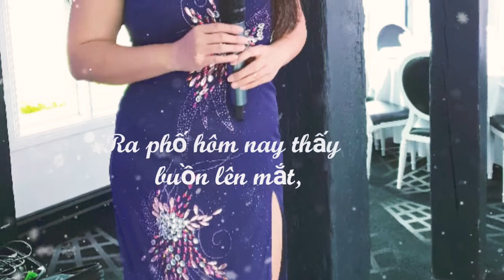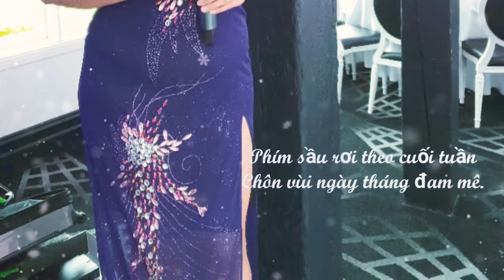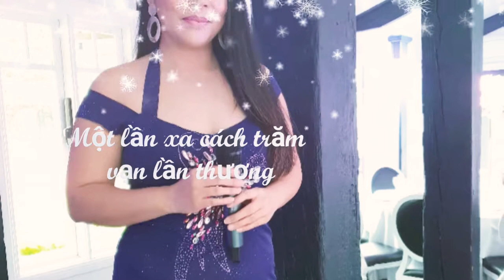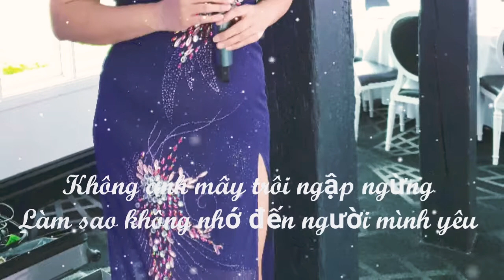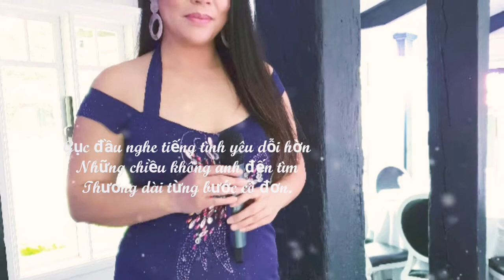Nếu đời không có anh | Donna Thúy-Doanh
Sáng tác của Hoàng Trang

I am a wedding singer and would love to bring you joy through our entertainment on your special day or event. Our group is called Harmony-Ca and we are Melbourne based.